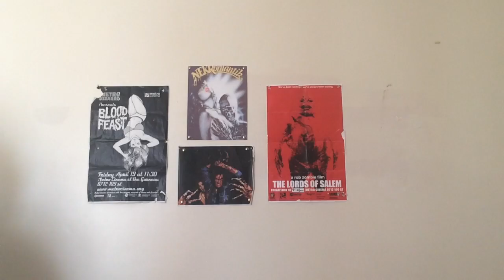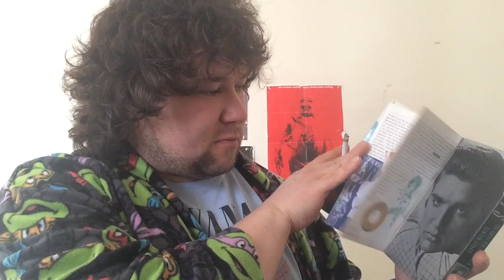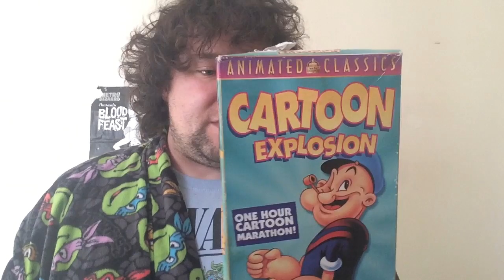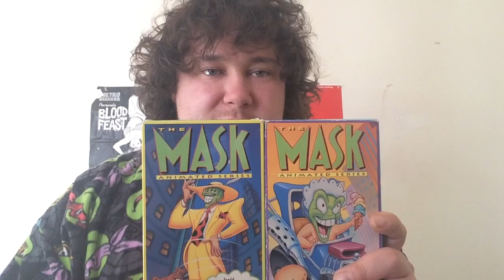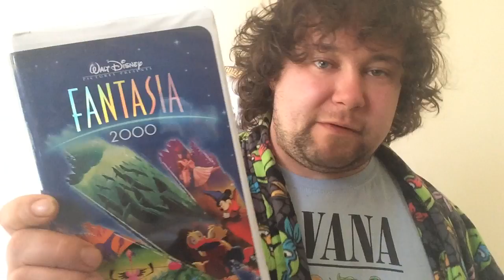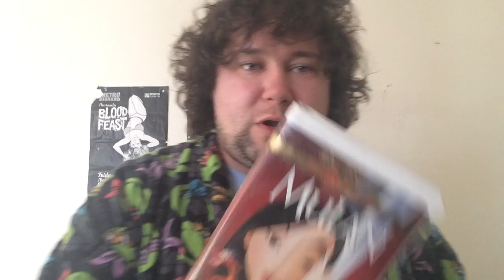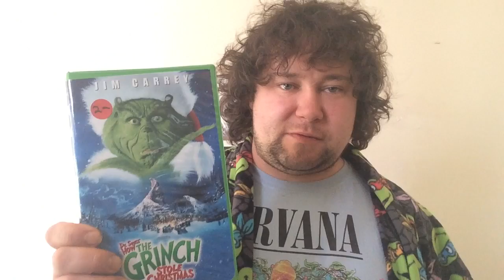Shelf by Shelf Episode 13 - "Shelfones"